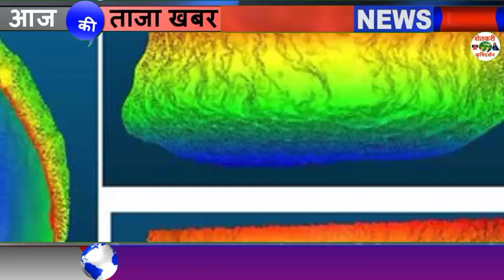विदर्भात पावसाचा इशारा देशावर फारसा परिणाम नाही हवामान अंदाज Maharastra Whether News Today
1⃣ YouTube चॅनल सबस्क्राईब करा.

3 जून मान्सून लाईव्ह अपडेट,
3 जून आणि 9 जून पर्यंत कसा असेल हवामान अंदाज,
3 June हवामान अंदाज,
3 हवामान अंदाज, 3 जून हवामान अंदाज, 3 जून हवामान अंदाज, 3 जून हवामान अंदाज, जून महिन्यात हवामान कसे राहील, जून महिन्यात पाऊस कधी पडेल, जून महिन्यात पावसाला कधी सुरुवात होणार, हवामान अंदाज विदर्भ, हवामान अंदाज विदर्भ अमरावती, हवामान अंदाज विदर्भ अकोला, आजचे हवामान अंदाज, उद्या पाऊस पडेल का, पावसाची माहिती द्या, पावसाचा अंदाज सांगा, पावसाची बातमी, आजचे हवामान, hawamaan andaaz June Mahina, June

धन्यवाद.